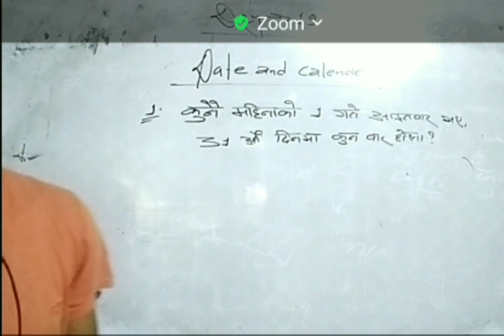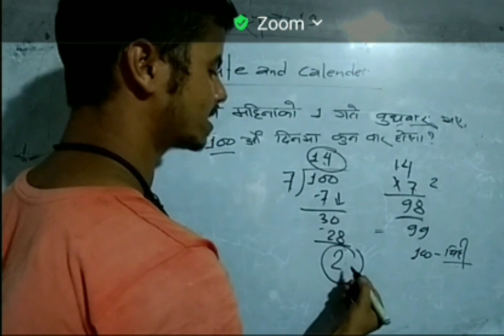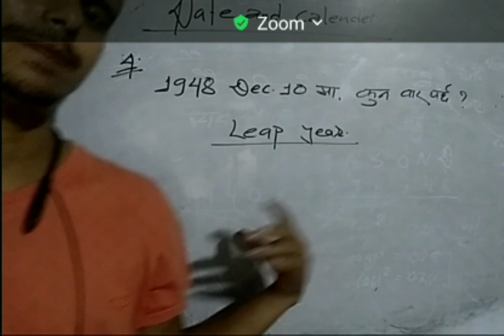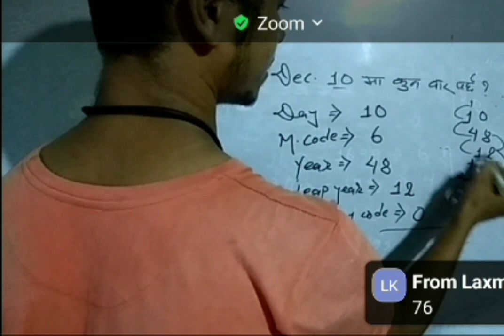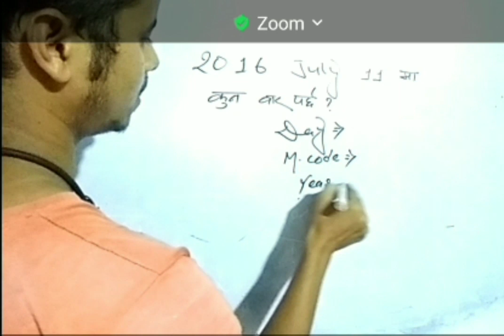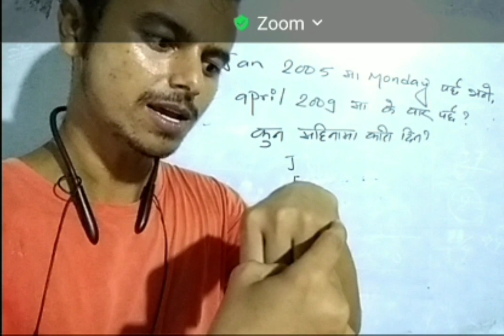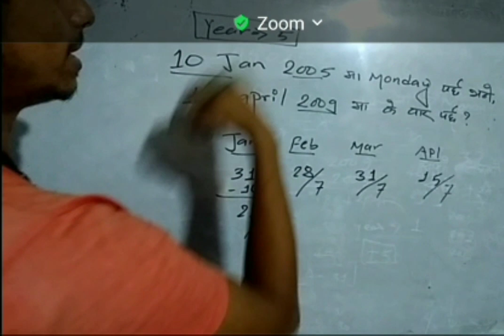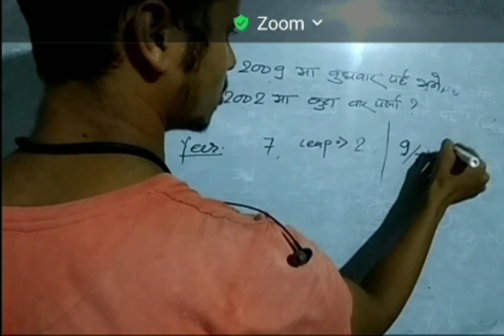Date and Calender´s all types problems